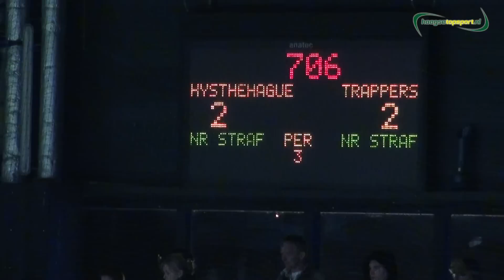HYS - Tilburg (IJshockey)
HYS The Hague - Tilburg. Interviews met Tony Demelinne en Jan-Jaap Natte.